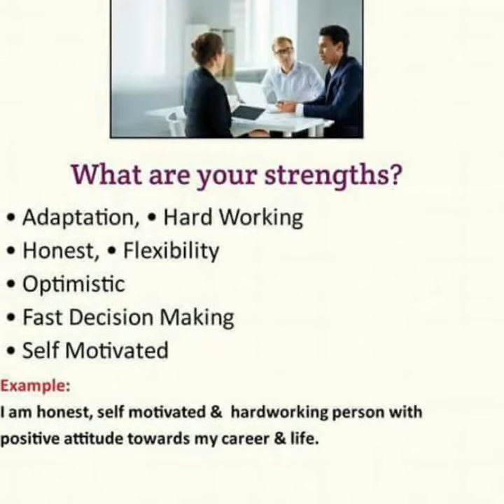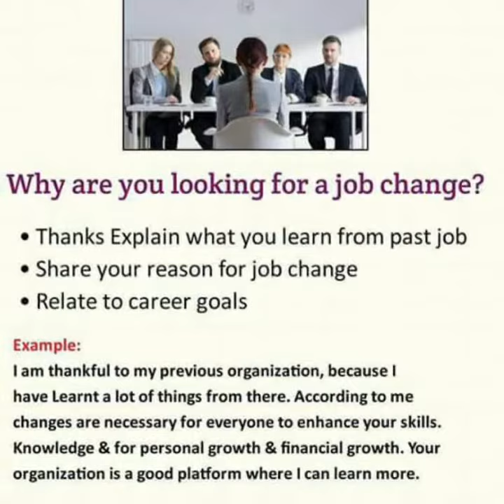How to introduce myself in interview | Top 9 Question & Answer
Hello viewrs
You can dowoad this pdf file